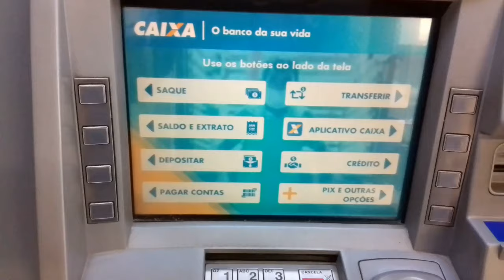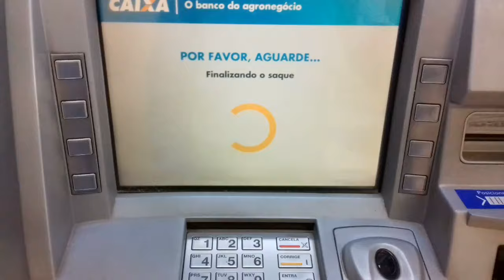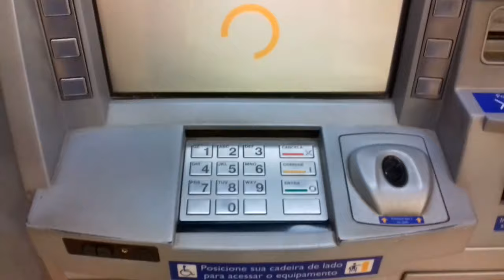Saque no caixa eletrônico - Agora é assim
Caixa atualizou a forma de sacar nos caixas eletrônicos veja